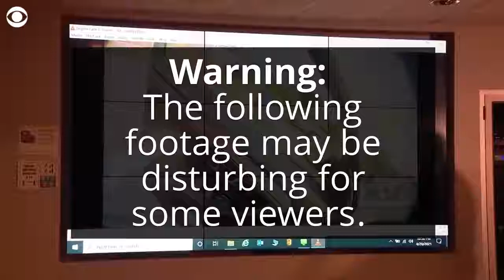Ma' Khia Bryant shot attacking a girl with a knife!!! Another unjustified police shooting??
People are already protesting against the police. Do the facts come first?This video is graphic. I do not owe this clip and this is just my opinion.